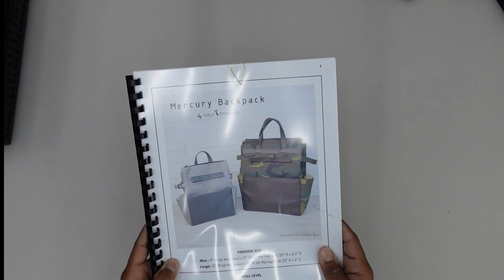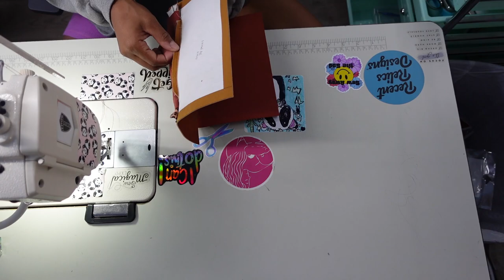Mercury Backpack Tutorial (Mini Size)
I am so excited to sew my first Kaur Threads backpack! The Mercury is the newest pattern that was released this week! I can't say how much I love how this backpack came out. In this tutorial I will be making the mini size backpack, it features 3 exterior front pockets and an exterior back pocket. The 2 side pockets are perfect for slipping your keys or phone into. The interior has a slip and zipper pocket but my all time favorite feature is the water bottle sleeve!

I used vinyl from MoreMeKnow the  Sienna Clay Vinyl is so buttery smooth and is the perfect alternative for leather if you are using a domestic.

Below  is my google doc where you can find my must have tools and links to my favorite hardware suppliers.